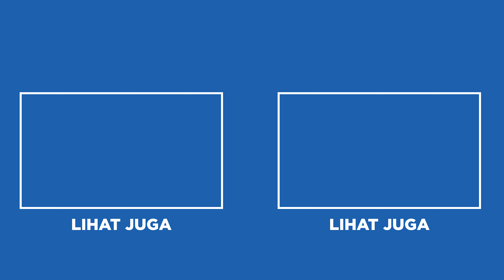SIMAK!! 5 TIPS MERAWAT IKAN CHANNA MARULIOIDES UNTUK PEMULA (PUNYA IKAN INI? WAJIB LIAT)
Mungkin kamu mengira bahwa ikan Channa Marulioides itu ikan yang susah dipelihara. Padahal sebenarnya, asal kamu tahu cara merawatnya, ikan Channa Marulioides bisa termasuk mudah dalam hal perawatan. Lalu seperti apa caranya? Kamu penasaran?

Yuk simak video berikut dari Nakama Aquatics ya.